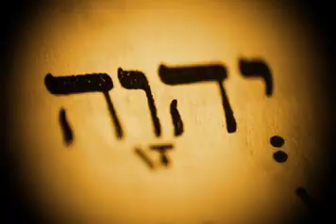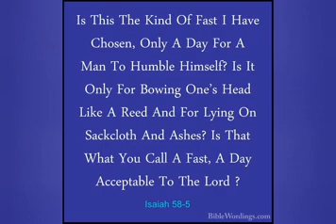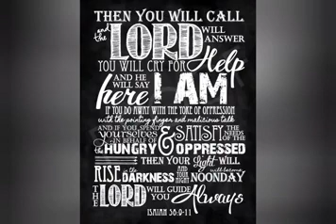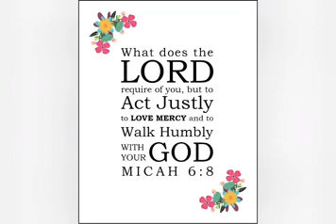Great Lenten Thought | Day 4 | 2023 | Devotion | Indian Orthodox Church Germany